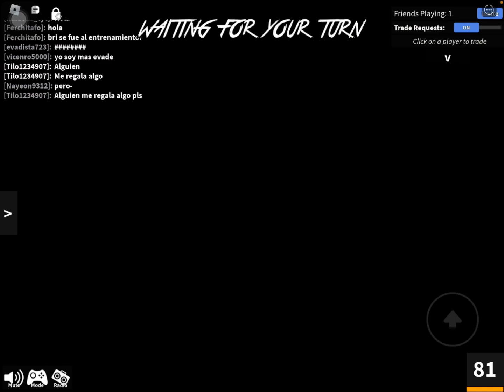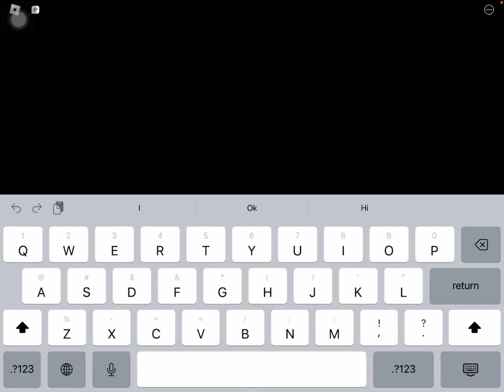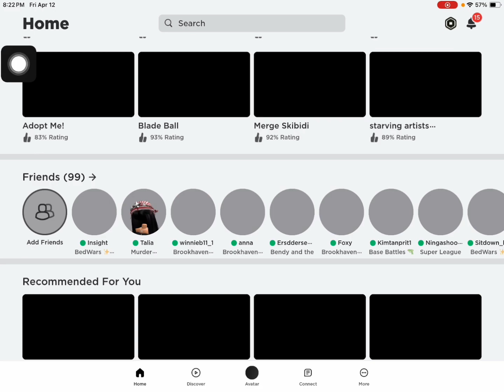I play MM2 with Mellis!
It’s a fun game and we need to figure out who is the murderer. Try to find who it is every round and keep watching